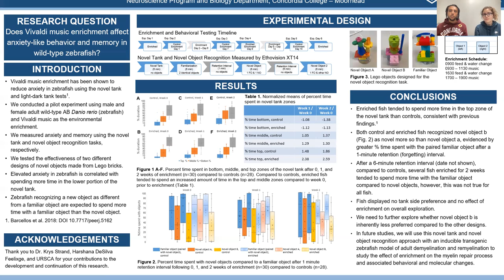KateLoidolt BrookTilahun Poster